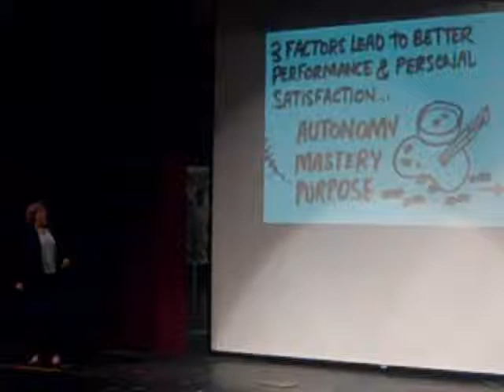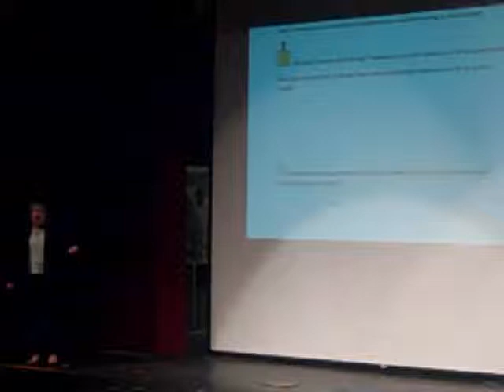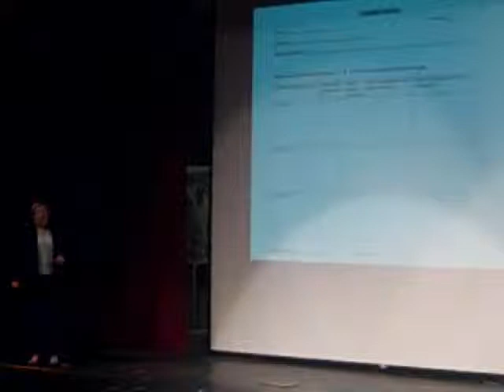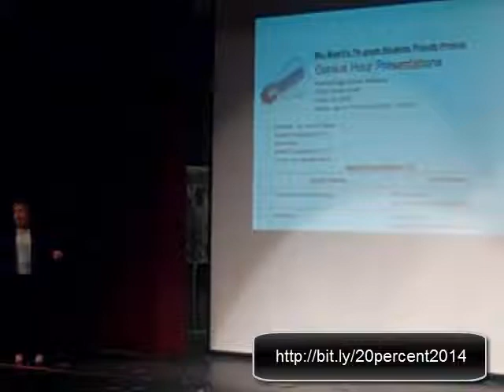Why I decided to facilitate 20 percent projects in my classroom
On the night my students presented their 20% projects, I introduced the presentations by explaining to the audience my pathway to facilitating these projects in my classroom.